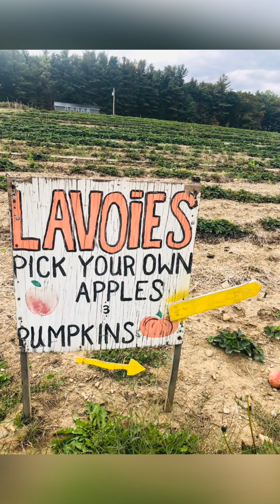Apple Picking in New Hampshire October 2020